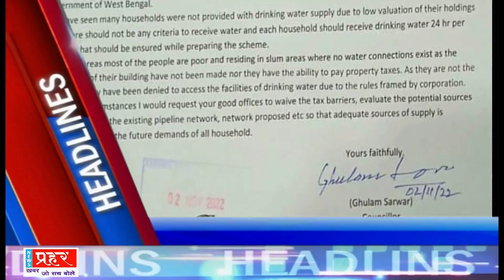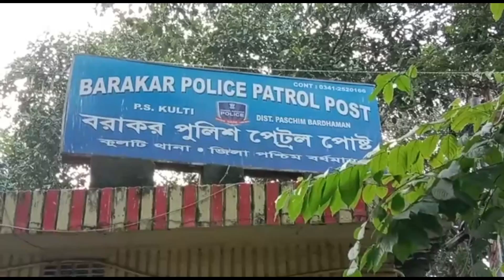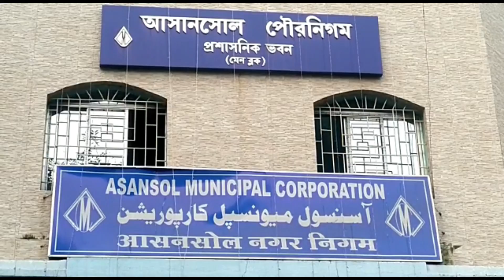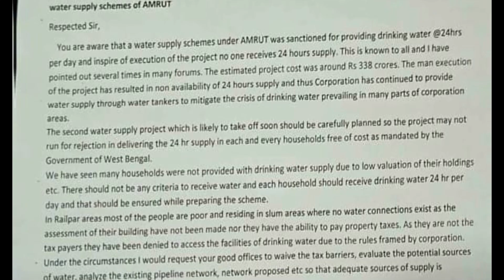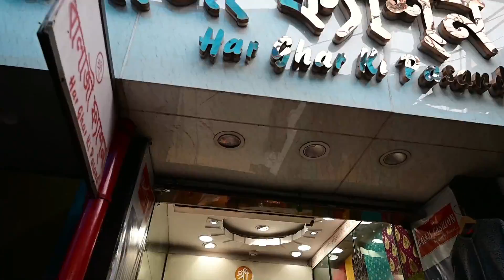Sand loaded Truck hits bike, Two dead in Burnpur | Protest at Hirapur PS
Sand loaded Truck hits bike, Two dead in Burnpur
Protest at Hirapur PS
Durgapur accident news
kulti arms recover
Burnpur me ओवरलोडिंग बालू से लदे डंपर ने बाइक को मारा धक्का, दो युवकों की मौत, दोनो युवक तृणमूल कार्यकर्ता, पूरे इलाके में शोक की लहर।
डम्पर के टक्कर से हुई दो युवकों की मौत के बाद आम नागरिकों में आक्रोश, हीरापुर थाना के सामने प्रदर्शन कर मुआवजा की मांग।
 बर्नपुर में हुई दुर्घटना के बाद दुर्गापुर में भी राष्ट्रीय राजमार्ग 2 पर हुई दुर्घटना में एक व्यक्ति की मौत.
पार्षद गुलाम सरवर ने मुफ्त में घर-घर वाटर  कनेक्शन देने की  मांग की , मेयर को लिखा पत्र